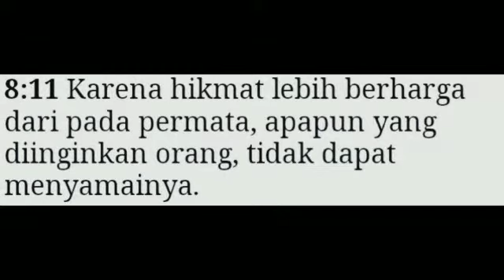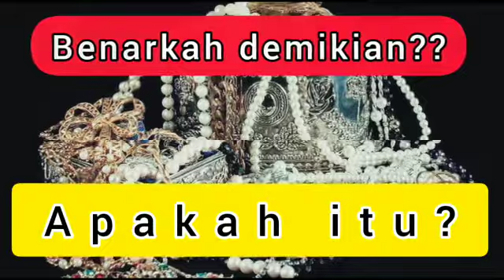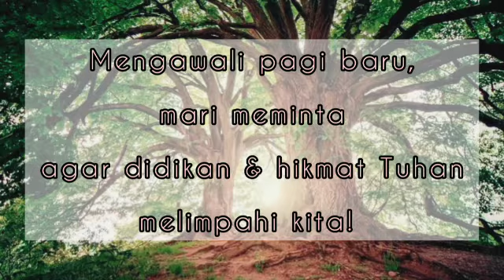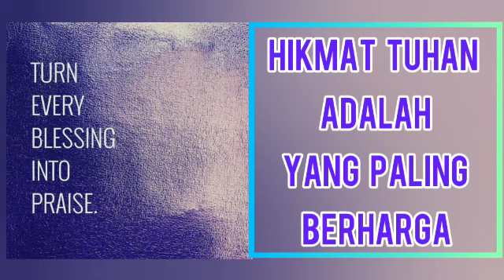Hikmat Tuhan adalah Yg Paling Berharga[Pdt. Deina Tacoy-Wattimena, S.Si (Teol)]Senin,31 Agustus 2020